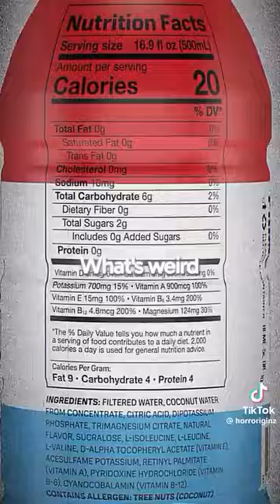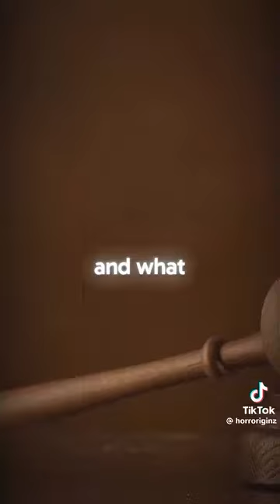💥ELON 💥LOGAN PAUL SUED OVER POISON IN PRIME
way too much poison